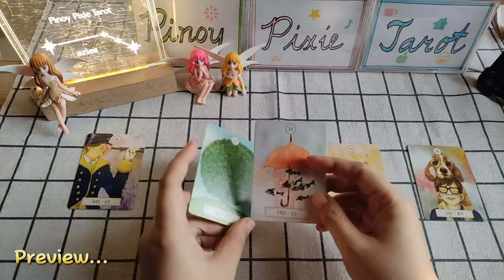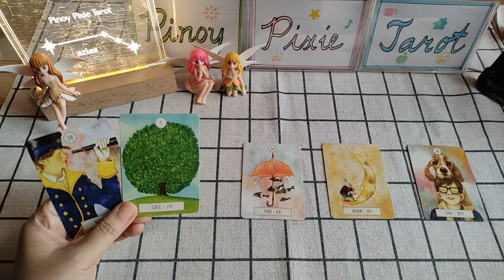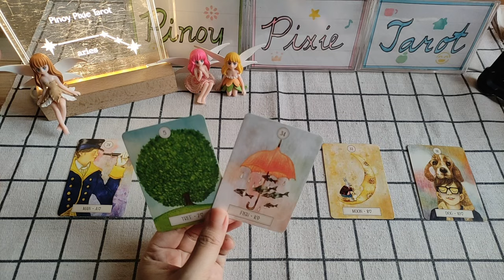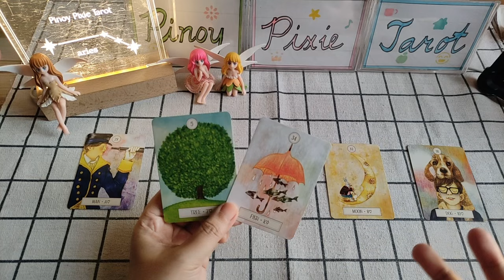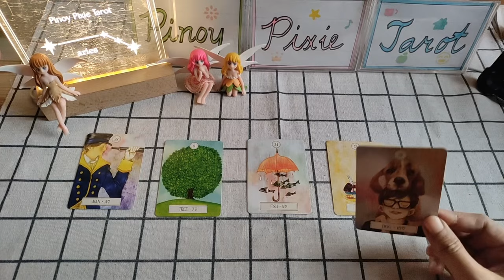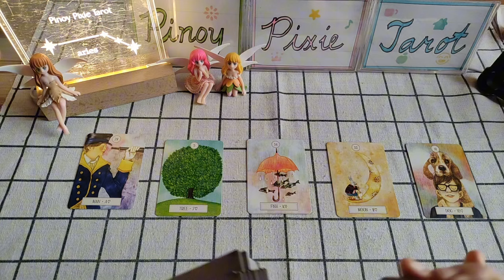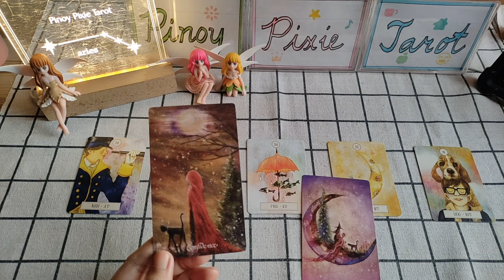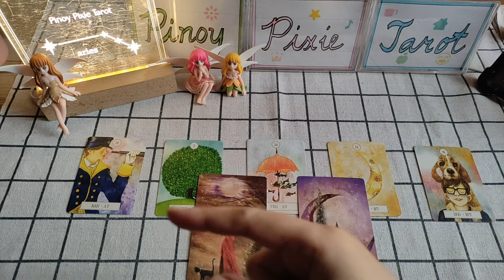Aries - OMGEE! ABUNDANCE ANG BALIK NETO 🙏🏻🤑 - Timeless Tagalog Tarot Reading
In this video, aalamin natin ang strongest energies para sa mga Aries. Eto ay isang timeless reading, ibig sabihin ay anytime, pwedeng mag-resonate (o hindi) ang reading. Ang mga readings ay maaaring magresonate sa inyong sun, moon, rising and venus signs.

pinoy horoscope
tagalog horoscope
kapalaran
horoscope
aries